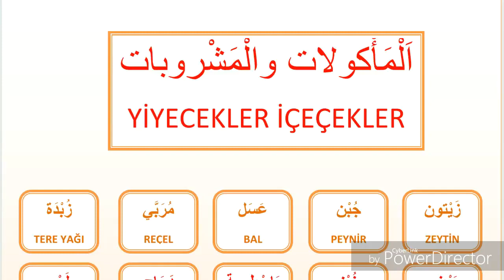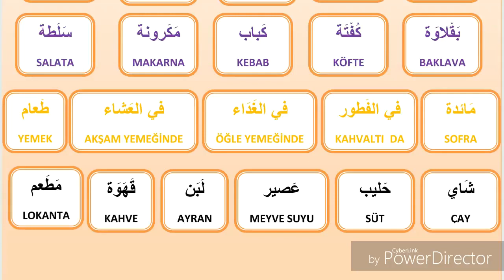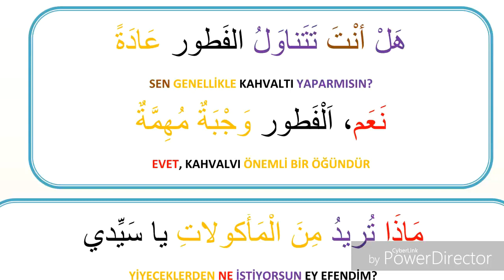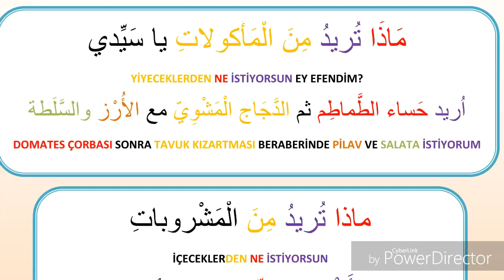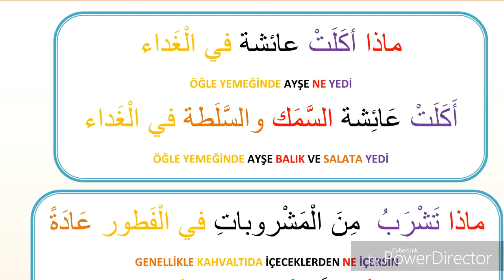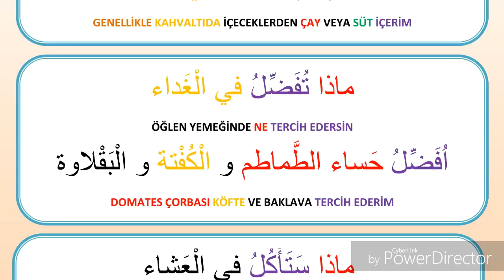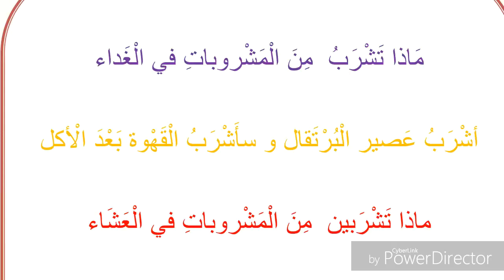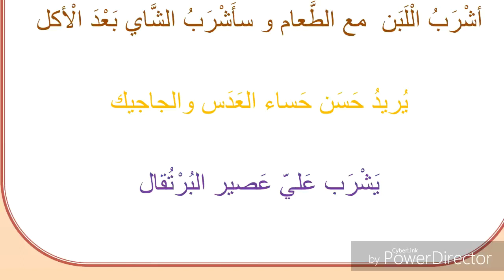Arapça dersleri yiyecekler ve içecekler